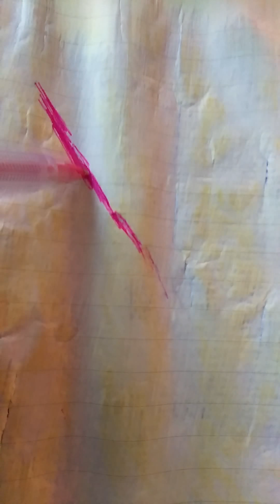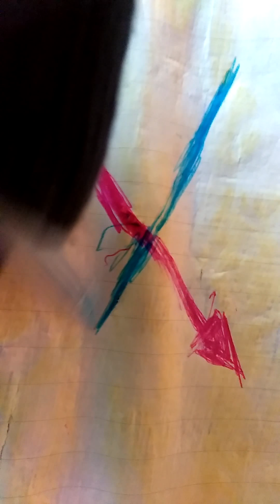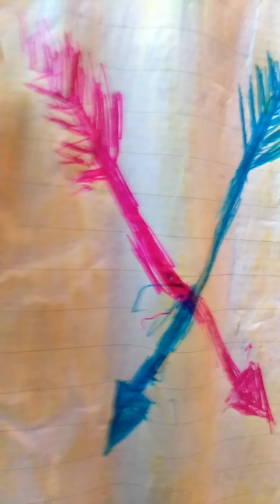Crow Ink Record #38